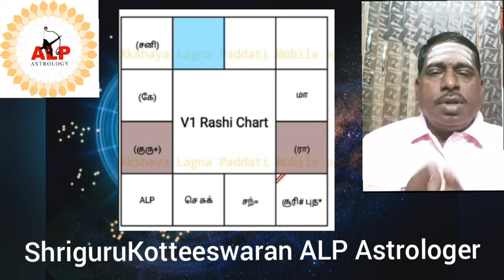ALP முறை வீடு மாற்றம் செய்யலாமா? இது தற்போது சரியா?ShriguruKotteeswaran Alp Astrologer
ALP முறை திருமணத்தடை ஏன்? எந்த மாதிரி வரன் அமையும்?marriage

ALP முறை வீடு மாற்றம் எந்த திசையில்

alp method of successfulmarriage life how?

ALPமுறையில் திடீர் வேலை இழப்பு ஏன்?ShriGuru KotteeswaranAlp Astrologer Katpadi Job resignation Why?

ALP ஜோதிடம் இராணுவத்தில் எப்போது சேருவேன்

ALP ஜோதிட முறையில் வீடு வண்டி வாகனம் வேலை மாற்றம் ஊதிய உயர்வு ஏற்படும் ராசிகள் எவை? Jobplacement economic changes

ALP முறையில் குழந்தை பிறப்பு எப்போது? child birth when?ShreeguruKotteeswaranALP AstrologerKatpadi 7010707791

ALP முறையில் குழந்தை பிறப்பு தாமதம் ஆவது ஏன்? யார் காரணம்? Latechild birth why?Shree guruC.KotteeswaranALP

பல் ஈறுகள் நரம்பு சருமம் உதடு# இரத்த ஓட்டம் தடை ஏற்படும் ஜாதக அமைப்பு Blood dificence Nervous Problem Shree Guru Kotteeswaran ALp Astrologer

குழந்தை பிறப்பு எப்போது? ALP ஜோதிட முறையில் 2 நிமிடத்தில் கணித்தது எப்படி?prediction within 2minits
Chidbirth when?

இரத்த குறைபாடு Anemia நரம்பு பலவீனம் Nervous weakness தலைவலி Headache வீக்கம் ஏற்படுவது. ஏன்?

என் சொந்தவீட்டில் வசிப்பது எப்போது?when will live in ownhouse?ALPASTROLOGER CKotteeswaran Katpadi-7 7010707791

ALP ஜோதிடம் திருமணம் தாமதம் ஏன்?Why marriage getting delay?

ALPமுறையில் படித்துக் கொண்டே வேலை பார்க்கும் ஜாதகம் அமைப்பு?Shree guruC.KotteeswaranALP Astrologer
whilestuding and doingJob how?

ALP ஜோதிடம் அரசாங்க வேலை எப்போது கிடைக்கும்?when I get#govt.job?ALPAstrologerShree guru C.Kotteeswaran

ALPமுறை வேலை மாற்றம் ஏன்?மனைவி குழந்தை பிரிவுஎப்போது சரியாகும்?ShreeGuruKotteeswaranALP Astrologer
Job chage why?when will our family unites?

ALPஜோதிட முறை நான் வீடு இப்போது கட்டலாமா? Can I constract House?

ALPஜோதிடம் திருமண காலம் எப்போது?When will happen my marriage?

Shree guru C.Kotteeswaran
ALP Astrologer and Maruthuvar
My youtube usefull videos